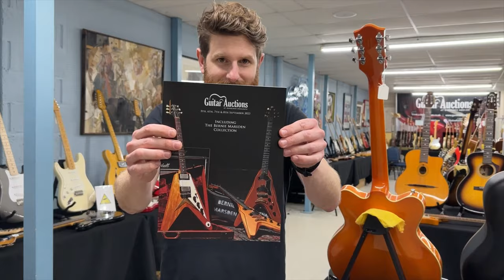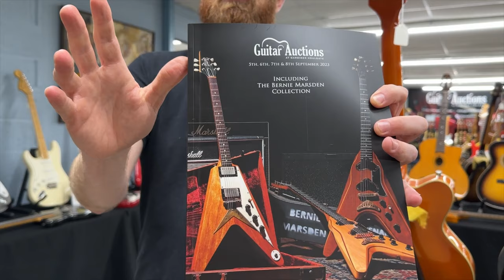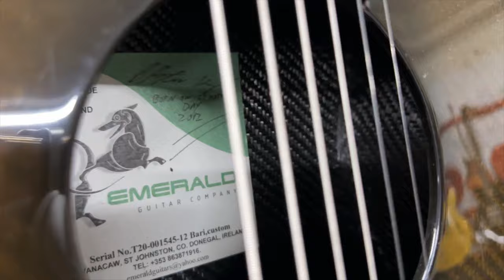Auction Time! - Saleroom Tour - The Guitar Auction - September 2023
Watch our saleroom tour for our huge guitar auction taking place on 5th, 6th, 7th & 8th September 2023. Auctioneer and head of department Luke Hobbs shows us around the main showroom to give an insight of what to expect at the saleroom.

With just under 1600 lots going under the hammer including over 700 guitars, this is on of the largest guitar auctions to have ever taken place in the UK.

Catering for high end, boutique, vintage, intermediate and budget ranges, the auction catalogue can be viewed or our sister website, guitarauctions.com

Like what you see? Head down to our Saleroom and have a browse in person where you may well find the guitar you never knew you wanted, or even the guitar of your dreams. Public viewing takes place on 1st & 4th September 2023.

Gardiner Houlgate is the leading specialists for guitar auctions in the UK and Europe, holding four bespoke sales per year.

You can also check out our gear demos and keep up to date with incoming consignments.